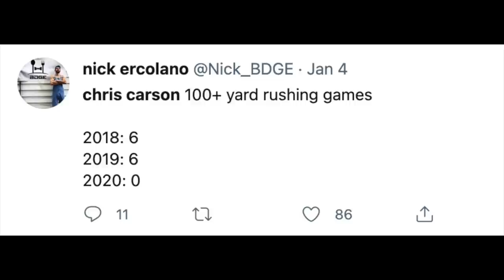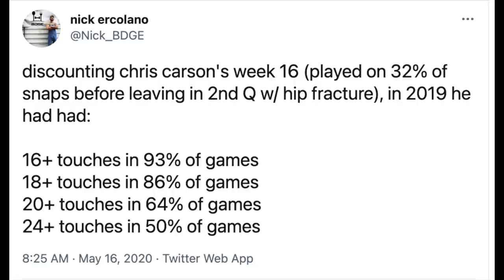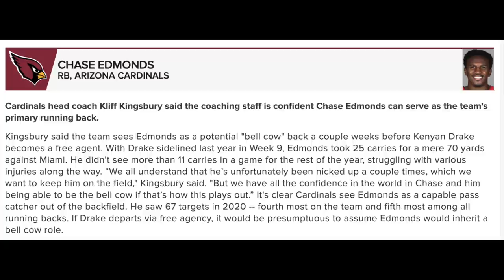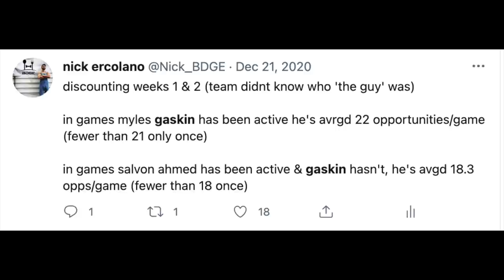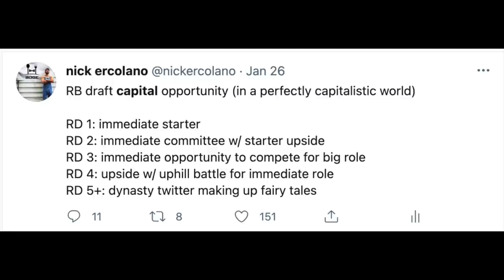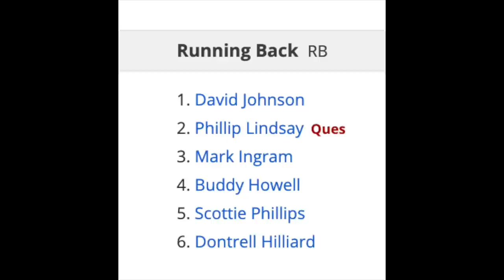Fantasy Running Back WINNERS from 2021 Free Agency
Fantasy Running Back WINNERS from 2021 Free Agency - Aaron Jones, Chris Carson, Chase Edmonds, Miles Sanders, Myles Gaskin, Melvin Gordon and more.